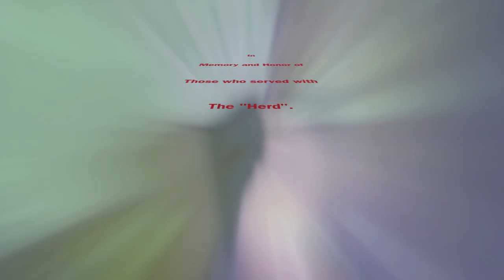Rolling Stones (The 173rd Airborne Brigade SEP) Operation Junction City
Patriotic Paratrooper Tribute. Non Profit.

The mission of the 173d Airborne Brigade Memorial Foundation is not over; much that remains to be done. Information from the 173d Airborne Brigade Combat Team's participation in Operation Enduring Freedom VIII, and the ongoing efforts in Operation Enduring Freedom X, must be gathered and engraved on the Memorial's granite panels. The Perpetual Care Fund, that will provide money for the maintenance and upkeep of the memorial needs to be built and maintained. We need your help and support both now and in the future!

The Memorial Foundation's Board of Directors pledges to you its best efforts to maintain the high standards established for our Memorial and will work to merit your sustained support for the Perpetual Care fund that will be used to maintain and update the Memorial in the months and years to come.